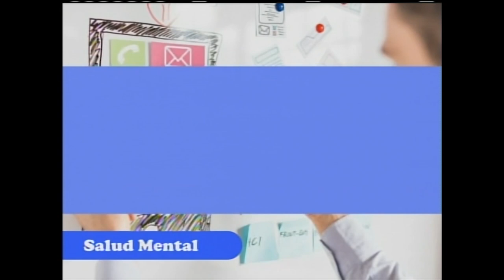¿Cuándo ir a terapia de parejas?